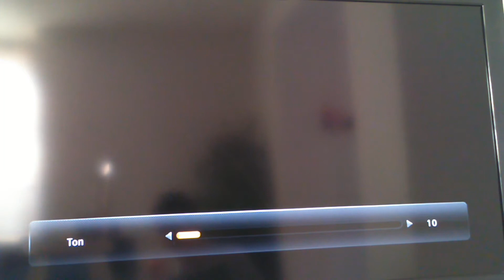AVOIR LA VOITURE DE VIN DIESEL SUR GTA 5 !! EPISIODE1